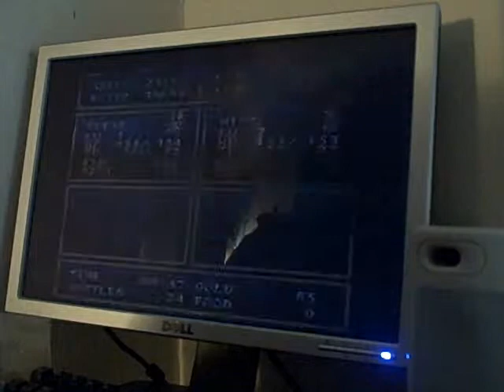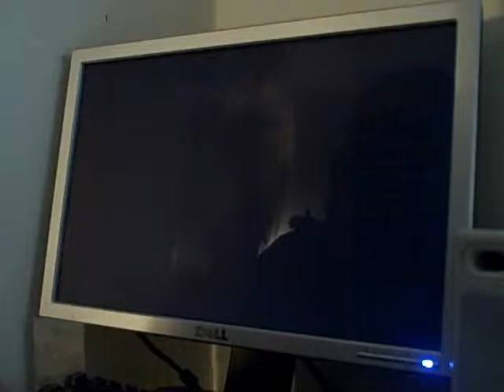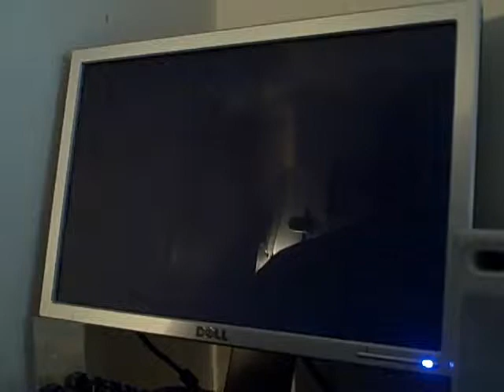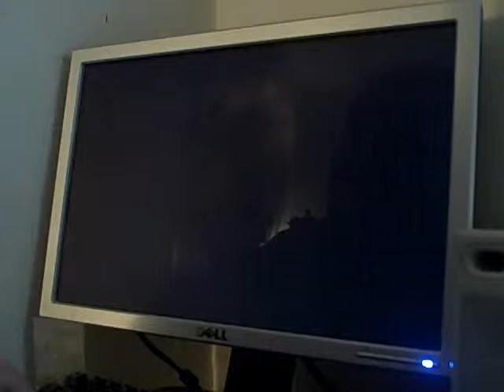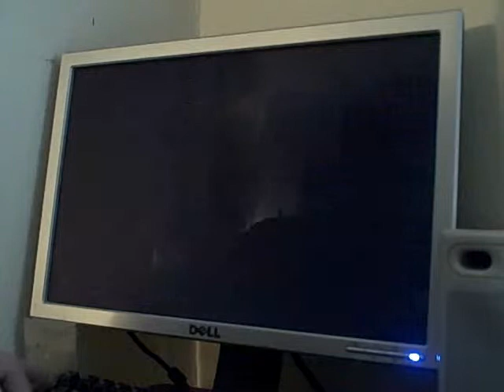Tales of Phantasia Blind Walkthrough: Part 6: 2 game overs in 1 setting...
Aw, man!

TOP T.O.P. T. O. P. Tales Tailes Tails of Phantasia Fantasia テイルズ オブ ファンタジア Dejap De jap SNES S N E S. N. E. Super Nintendo Entertainment System Fami Com FamiCom Family Computer SFC FC F C F. C. GBA G B A Game boy gameboy advance G.B.A. G. B. A. Blind Walkthrough Walk Through WT BWT W.T. B.W.T. B. W. T. 2 two game overs gameovers  over gameover in one 1 setting... setting ... Part 6 P.6 P. Part6 Part-6  P6 P P-6 Partsix six Part-six Psix P-six P.six P.-six